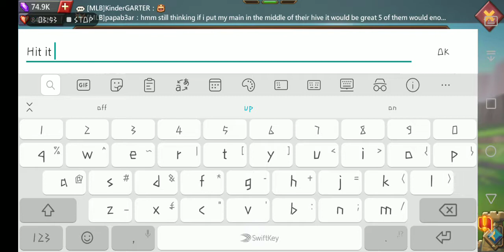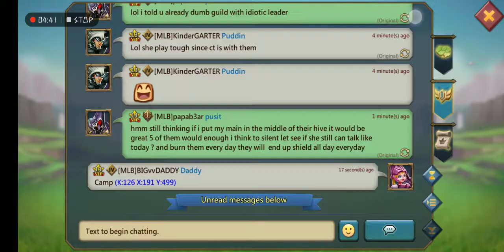How to get easy solo points during kvk.